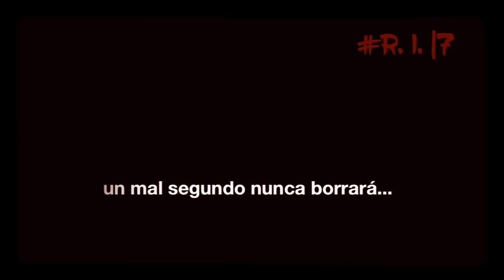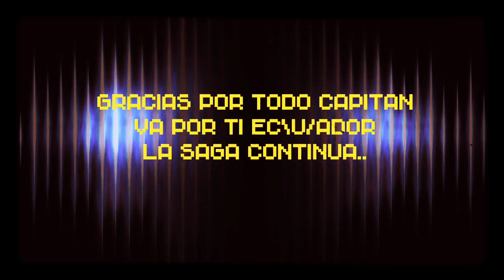✭Patricio Urrutia LD\U/ tributo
Patricio Urrutia - tributo – Restin17🔥
►Please click the "SHOW MORE" for more information on music name, Original/Credits Videos & Contacts. Thank you !!!
►If you notice an issue, possibly an error in the title or description,  any of the original owners wants their video removed, feel free to send  me a YouTube private message so we can fix that problem!
Credits:
Video: cyberalbos, planeta albo
♫Song: fine again
☛Artist: seether
*Template: amvc
✭✭✭ WELCOME ✭✭✭

➥This is my channel
☛Please flag negative, spam or hateful comments. We are all here to have  some fun, be positive and enjoy ourselves and the AMV´s we watch!

I am here to help and make sure the right artists are given the proper credit.